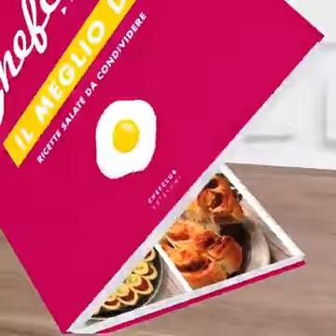Egg painting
Amazing